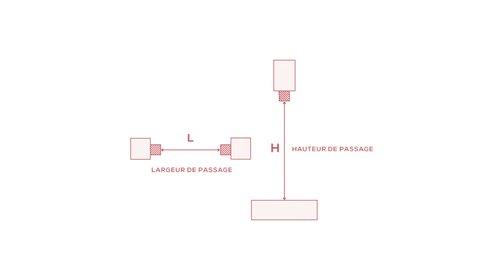Porte aluminium Prise de cotes pour installation en rénovation | MisterMenuiserie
Il est beaucoup plus simple d’installer votre porte d’entrée en aluminium que ce que vous croyez ! Vous n’aurez besoin que des quelques outils énumérés au début de cette vidéo, MisterMenuiserie vous envoie les accessoires de pose propres à la porte d’entrée. Nous mettons également à votre disposition des vidéos de pose et de mesure et dans chacun de nos magasins (retrouvez les tous vous pouvez trouver des aides à la prise de cotes ainsi qu’un conseiller qui saura vous aider.

➸ Qui sommes-nous ?
MisterMenuiserie, spécialiste de la Menuiserie dans son ensemble et filiale de Group Label est en mesure de répondre à tous les projets du domaine de l'habitat. Nous sommes experts en menuiserie mais uniquement une équipe de passionnés, portés par les 20 ans d’expérience de ses fondateurs.

✔ Notre devise : ❝ Ensemble pour un habitat idéal ! ❞
✔ Notre mot d'ordre : ❝ Proposer des produits de qualité, au meilleur prix ! ❞